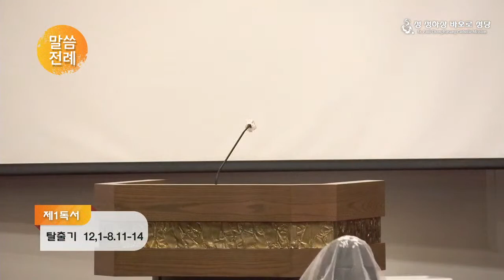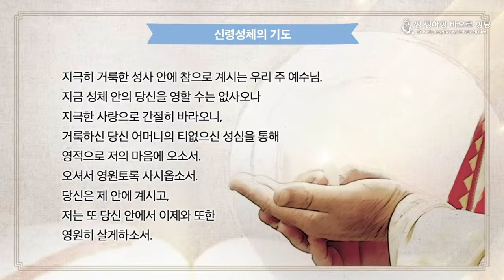2021년 4월 1일 주님 만찬 성목요일 미사 스트리밍